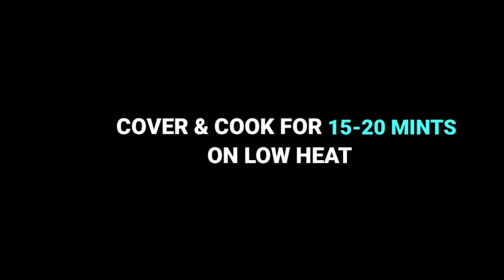Chicken Ghee Roast~Restaurant Style | Masala Gravy Recipe | by Kooking Expert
Kooking Expert

CHICKEN GHEE ROAST INGREDIENTS

For masala mix:
- Black peppercorns ½ tsp
- Dry Kashmiri chillies 5

For chicken marination:
-Tarmarind pulp 1 tbsp
- Yougurt ½ cup

Other ingredients:
- Ghee 4 tbsp
- Onion 2 medium- fine chopped
- Jaggery powder 2 tsp (you can also use brown sugar)

IF YOU LIKE MY RECIPES SO GIVE IT A BIG THUMPUPS & SUBSRIBE TOO♡

ALLAH HAFIZ :)
Stay blessed!